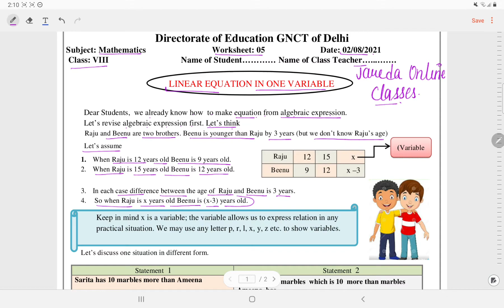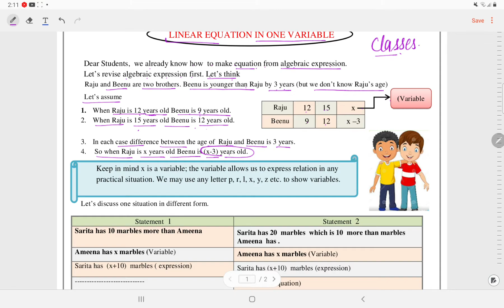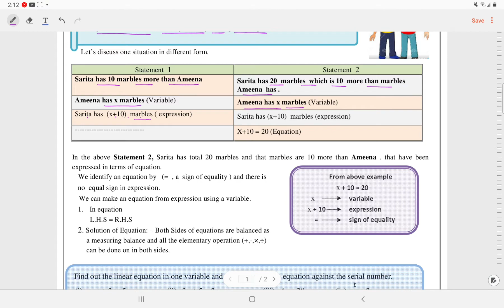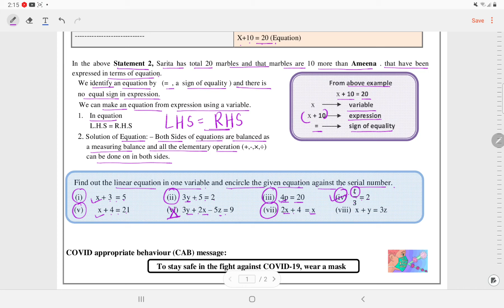DOE Class 8 Maths Worksheet 5(2/8/21) Topic: Linear Equation in one Variable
DOE WORKSHEET
Worksheet